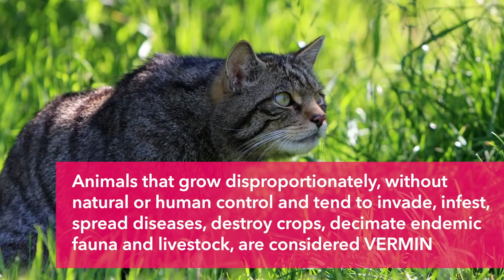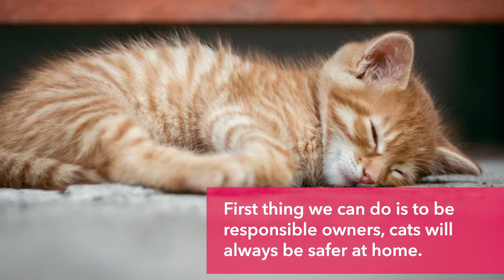👹 Are cats VERMIN❓ Can CATS be considered INVASIVE SPECIES❓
👉 CLICK HERE to discover If cats are vermin and why? 👹

✅ Are you interested in knowing more about the wild cats control programs? Visit the following link.